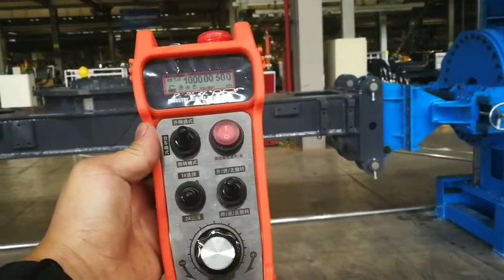Double Column Positioner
Welding Positioner for Excavator Frame